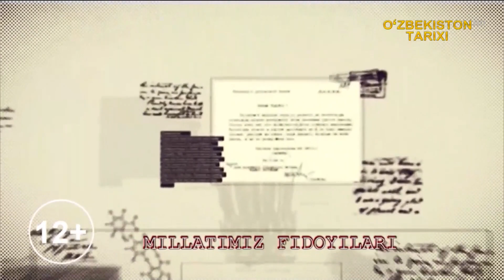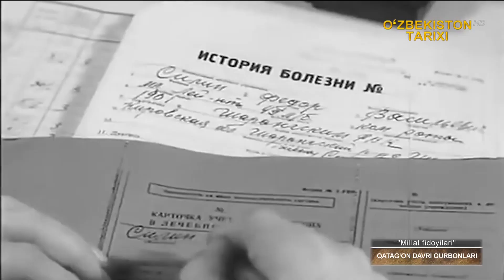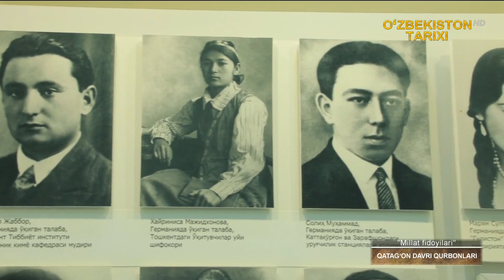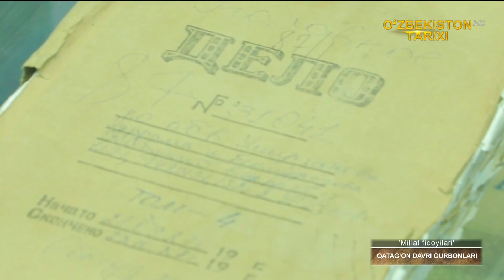«Millatimiz fidoyilari» | Қатағон даври қурбонлари [27.02.2022]